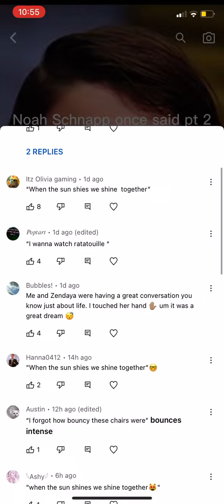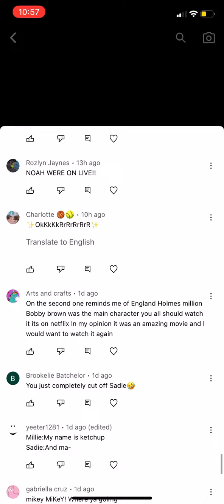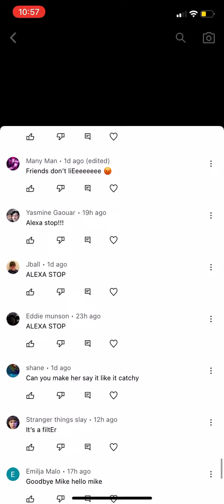I just want to say Thank You